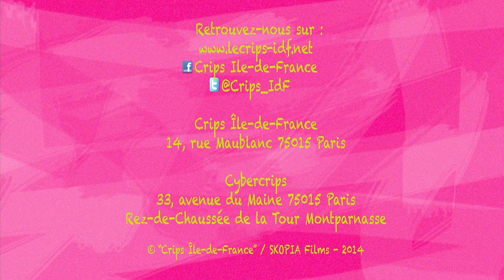Snakes and ladders on HIV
A huge snakes and ladders on the theme of HIV to review our knowledge and false ideas.
Discover this tool.